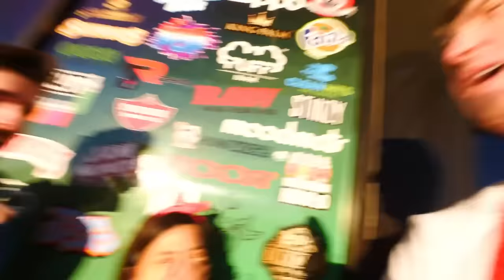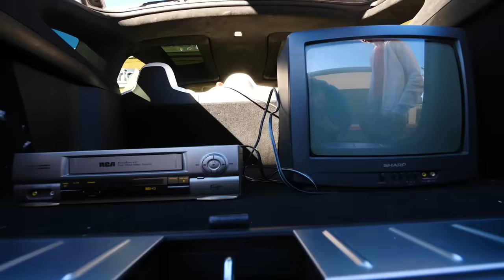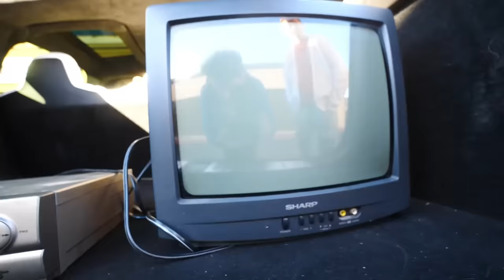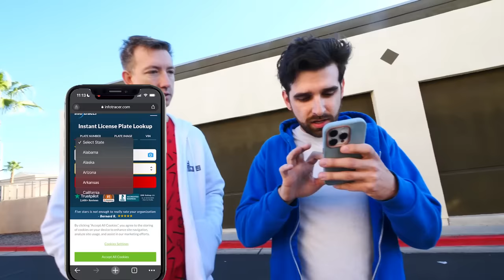Where did they take the PZ Leader body?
The Spy Ninjas go to Agent Peters to try to find out where he took the leader's body two years ago. Peters leads the Spy Ninjas to a police station. There they have a run in with the old Warden of the prison who is now a security guard. He agrees to obtain an old VHS copy of the security footage from December 31st 2020. We see Peters and another FBI officer bringing in the body bag. A car comes to pick it up. We see the license plate, we hack the police database and find that this leads to a coroner's office.